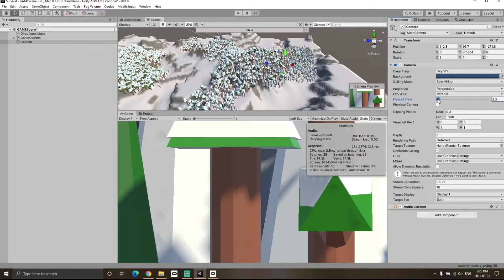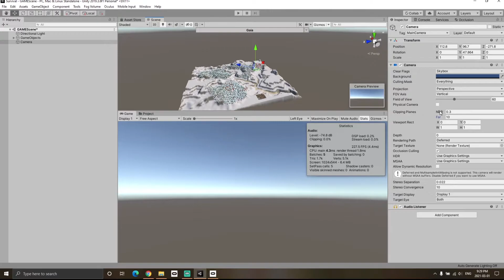Unity Camera Settings which can help boost performance of your game #1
Unity Camera settings can help boost performance of your game because unity camera renders everything and if you have the best knowledge which option does what, then in that case it is easy to figure out which options to choose in the camera settings to get the best result. In this video I have explained camera clipping planes and camera field of view. camera clipping planes and camera field of view are very important options because they decide how much the unity camera can view. The more it renders, the more expensive it is. Also, you cannot make the value of the clipping plane and field of view of the unity camera to a very low value because then it will not render those things which you want the camera to render.